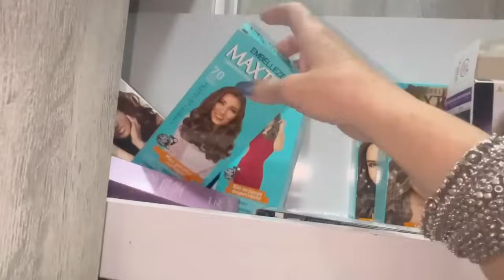Nunca mais usei Tinta para cobrir cabelo Branco, essa descoberta vai te surpreender.